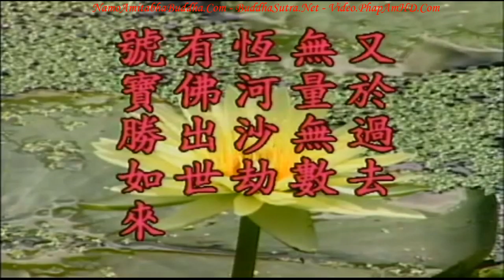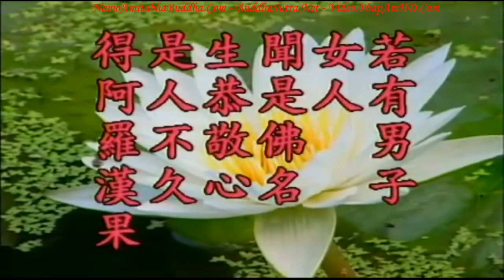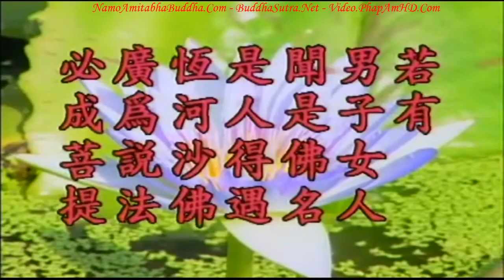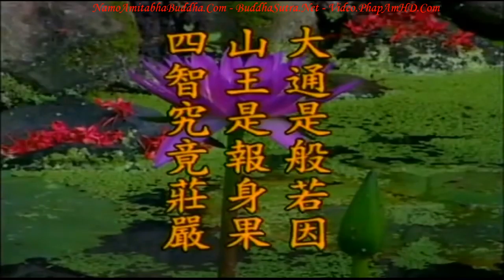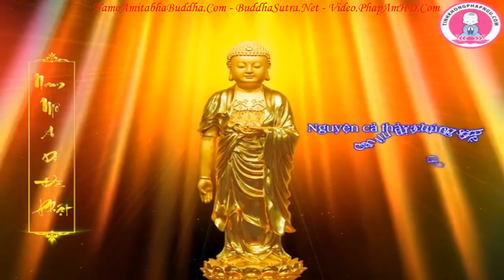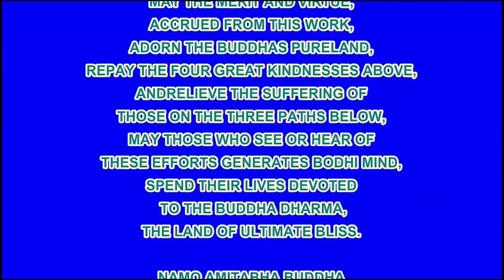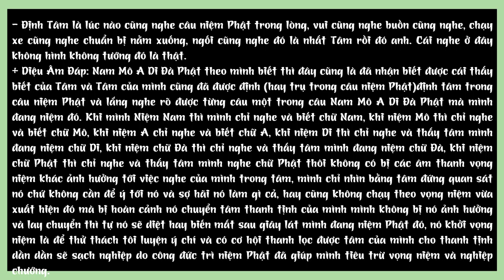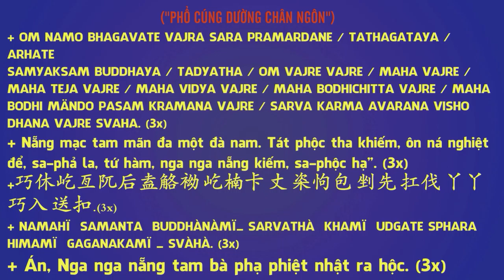Kinh Địa Tạng Bồ Tát Bổn Nguyện tập 66 102 Lão Pháp Sư Tịnh Không R